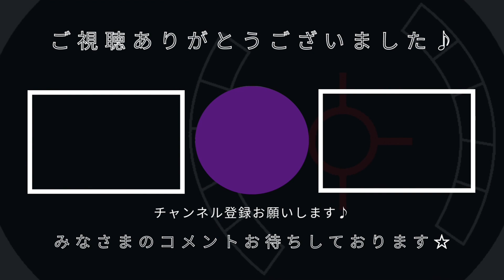【実体験】英語を早く上達させたかったら、今すぐ●●しろ！俺たちはこれで英語を話せるようになりました..【鬼のDJふぉい 切り抜き】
DJFOYオリジナル香水 Fragrance of No.Xiii

★☆毎日配信中！☆★
Repezen Foxx DJふぉいさんの切り抜き動画を投稿しています。
フルテロップなのでミュート再生でもご視聴可能です。
ラジオとしてもお楽しみいただけます。
コメントでご意見雑談おまちしております！

☆☆☆Repezen Foxx DJ☆☆☆
過去→「レペゼン地球」from Japan
現在→「Repezen Foxx」from World

☆Repezen FoxxメンバーInstagram☆
@【DJ 社長】